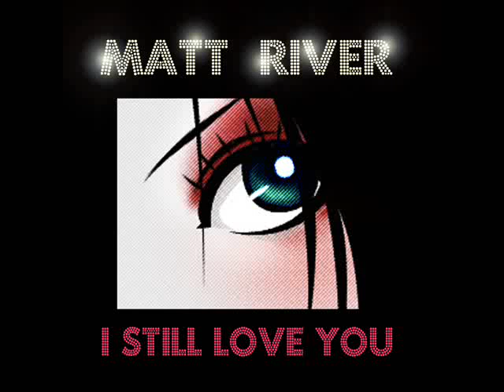MATT RIVER - I STILL LOVE YOU (L.PAUTRAT SUNSHINE REMIX) - POOLEDIGI031